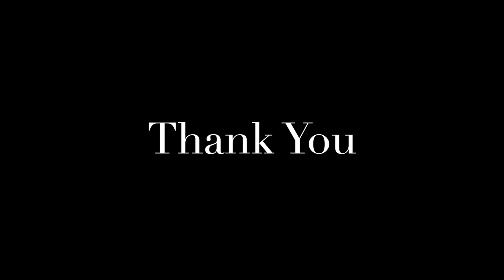9.24.23 Parish Announcements